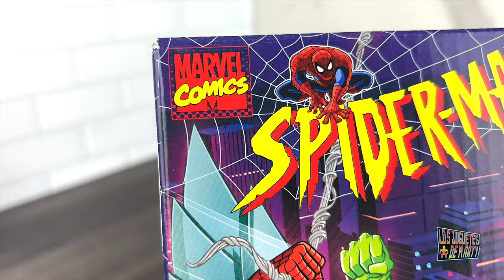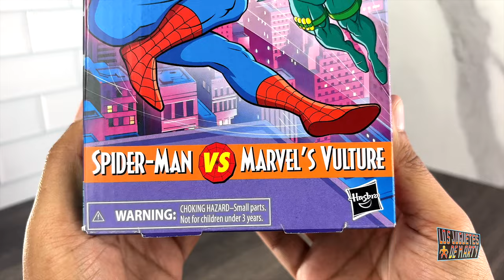ABRIENDO A SPIDER MAN Y EL BUITRE DE MARVEL LEGENDS VHS SPIDER MAN LA SERIE ANIMADA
Hoy abrimos al nuevo Spider-man y al Vulture de Spider-Man la serie animada de Marvel Legends VHS.